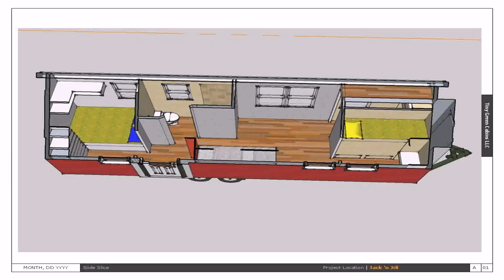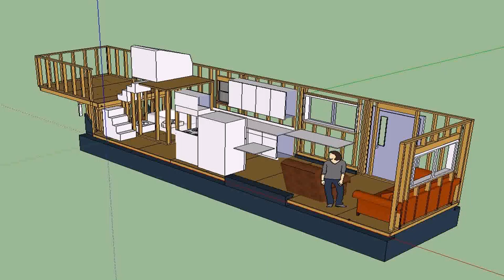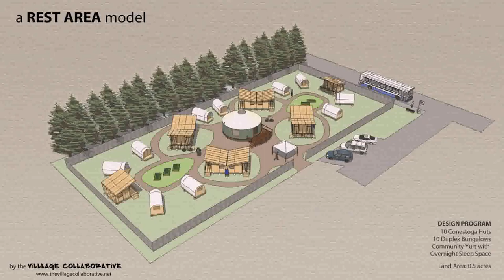Create Your Own Tiny House Floor Plan (see description)